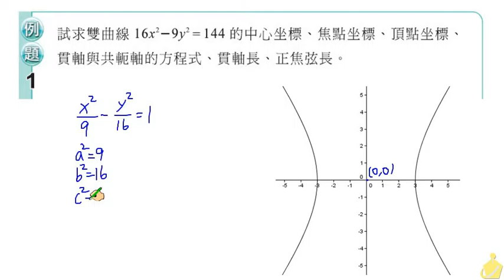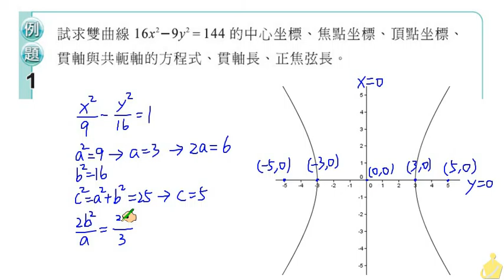職校數學CIV陳版第一章1-5例題1